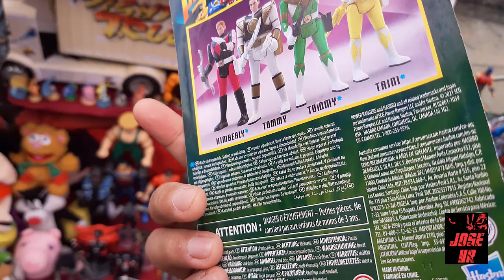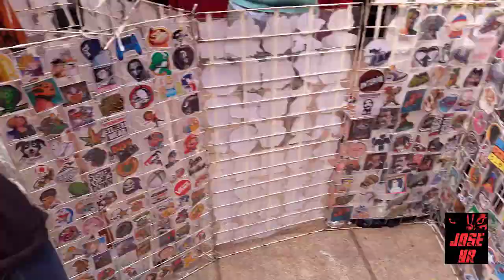Buscando Monos En El Rockshow #1 | Jose V.R.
En los directos semanales prometi que iria al Rockshow de la Ciudad de México en busca de figuras y lo prometido es deuda. Aqui esta el primer video blog del canal? Una mirada boba a uno de los sitios mas peculiares de la CDMX espero sea de su agrado.

Conviértete en miembro plus del canal para disfrutar de grandes ventajas y ayudarme a seguir haciendo videos:

Ayuda a Jose V.R. a producir mas contenido. Usa este código y en tu primera compra de Amazon mayor 599 pesos y obtén 150 de regalo!

Wishlist De Amazon De Jose V.R.:

De un fan para mas fans. Yo NO Soy Dueño de los personajes aqui mostrados esto u otros kaijus o personajes así como la música o escenas de películas son propiedad de sus respectivos dueños. Solo se uso el material original, la música o el gameplay con fines de entretenimiento educación critica y recreación. En ningún momento se trata de violar los derechos de autor.